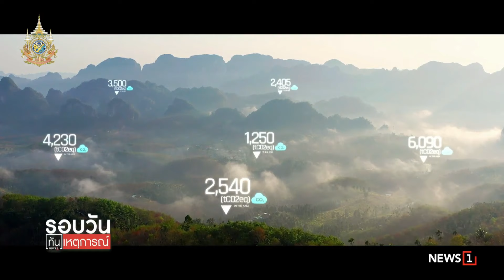ไอพีสตาร์อินเดีย ยกระดับสื่อสารทั่วอินเดีย : รอบวันทันเหตุการณ์ 17.00 น./ วันที่ 6 ธ.ค.67